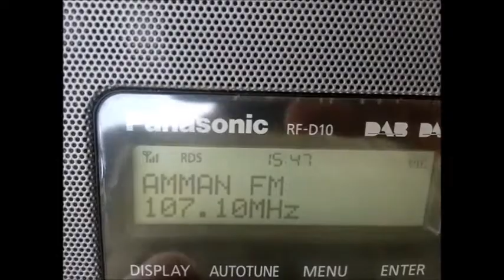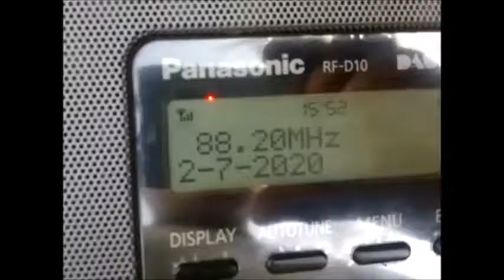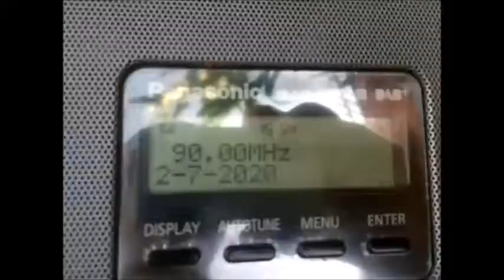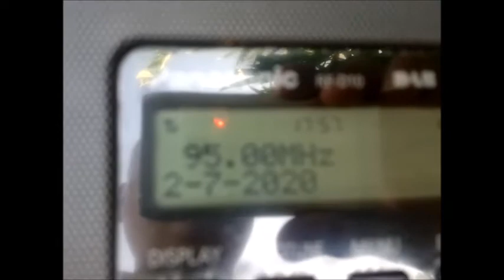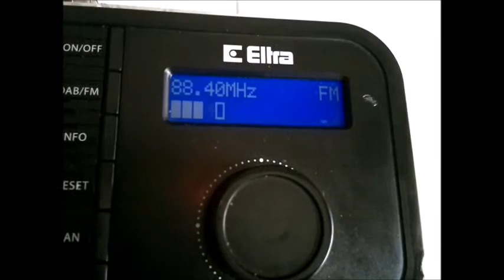Middle East FM sporadic-E at Corfu 2/3/20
rds from
88.5 Kan 88
107.1 Amman fm
89.5 Amen fm
88.4 Spanish